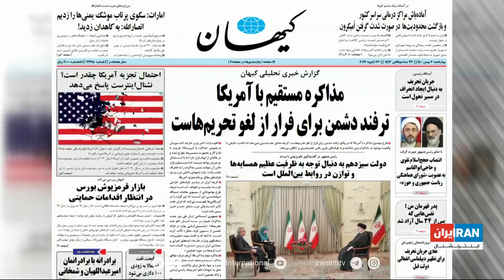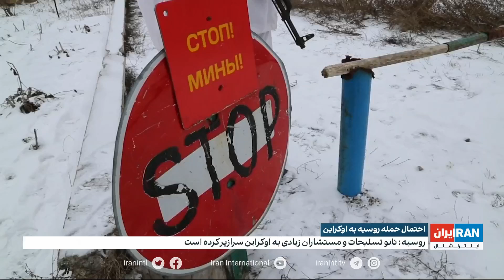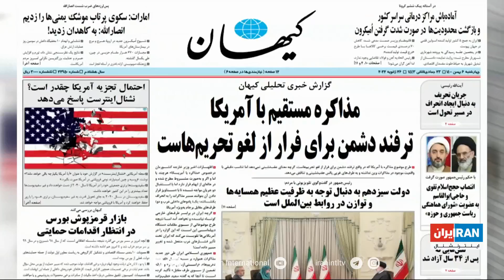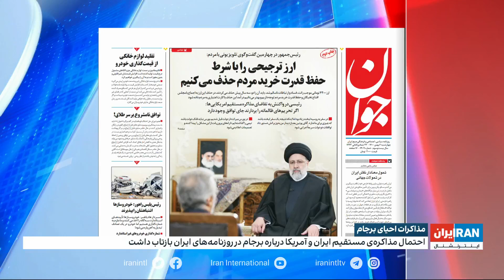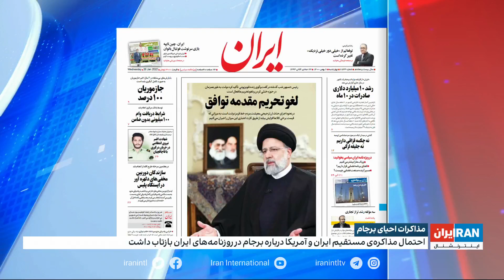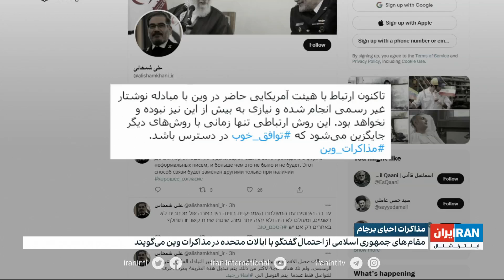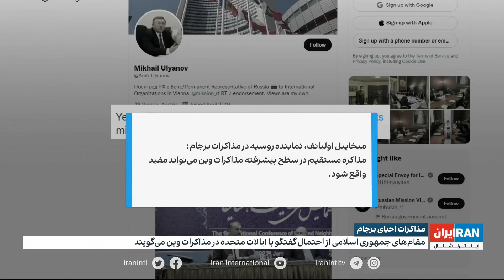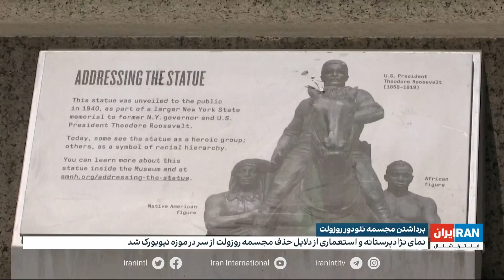اخبار نیمروزی | چهارشنبه ۶ بهمن